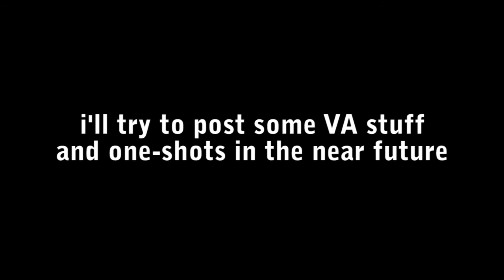Ivankov Engager - One Piece AMV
Because I'm bored and I like this song.